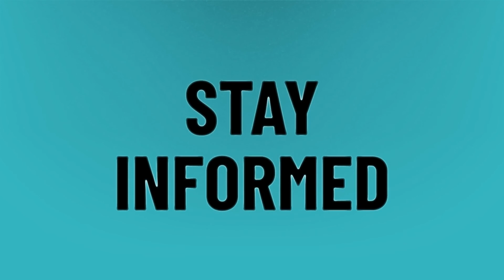How do I get TikTok for free?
Tiko • How do I get TikTok for free?